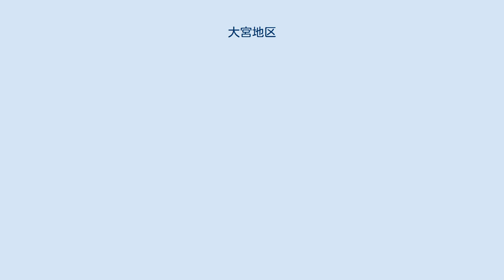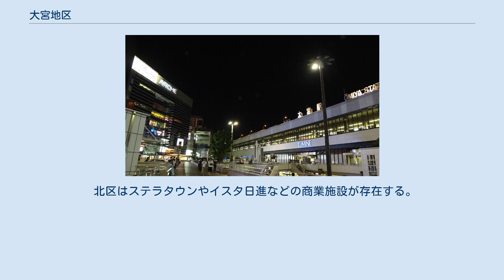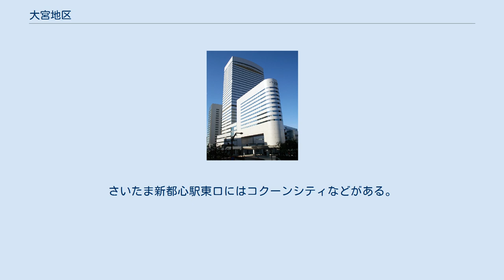大宮地区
日本 」 埼玉県 」 さいたま市 」 大宮地区 氷川神社（拝殿） 大宮駅西口 大宮地区（おおみやちく）は、埼玉県さいたま市北部の旧大宮市域や大宮駅周辺を指す地域総称。
 広義にはさいたま市の北部の旧大宮市域（概ね西区・北区・大宮区・見沼区）を指した地域名である。
大宮駅周辺を指す場合もある。
 旧大宮市域 (89.47 km2) の人口は530,015人となっている。
最も人口が多いのは見沼区の165,919人で、北区、大宮区、西区と続く。
 「大宮町 (埼玉県)」も参照。
 古代に武蔵国一宮である氷川神社の鳥居前町として、また江戸時代以後は中山道の宿場町として発達した。
江戸から近い割には大きな宿場であり、天保14年（1843年）時点で人口は1,508人で、県内の中山道の宿場町の中では本庄宿、熊谷宿、鴻巣宿、蕨宿、深谷宿に次ぐ規模であったが、脇本陣は9軒と一番多かった。
紀州藩の鷹場本陣も置かれていた。
 その後明治時代には廃藩置県により浦和に埼玉県庁が置かれた。
当初は大宮に県庁を設置する構想はあったが、諸事情により、隣接する浦和に置かれることとなった。
こうして浦和は県庁所在地として発展した。
 一方で明治維新以後、衰退しかけていた大宮に転機が訪れたのは、鉄道の開通だった。
1883年には日本鉄道の第一期線（上野駅 - 熊谷駅（現：JR東日本の高崎線の区間）が開業したことによる。
当時、浦和駅と上尾駅の間に大宮駅はまだ設置されていなかった。
 これは開業当時、大宮宿から離れると243戸の家しかなかったことや、当時の蒸気機関車は牽引力が低く、短い間隔での駅設置はしないことが基本だったため、駅間距離が短くなってしまうことを防ごうとしたことが原因であった。
後に大宮町長を務める白井助七ら地元有志が町の衰退を阻止するため駅の誘致を進め、第二期線（大宮駅 - 青森駅（現在のJR東日本東北本線・いわて銀河鉄道線・青い森鉄道線の区間）の分岐点に1885年、大宮駅が置かれた。
のちに駅北側には国鉄大宮工場、南側には大宮操車場などが所在し、旧国鉄（現：JRグループ）も全国12か所の鉄道の町の一つとして発展した。
 また、1923年の関東大震災で東京や横浜は壊滅的被害を受け、多くが埼玉県の浦和や大宮などに転居し、大宮もまた人口が急激に増加した。
とくに罹災した東京・小石川（現：文京区）の盆栽業者の多くが当時通称「源太郎山」と呼ばれた場所に移住し、後に盆栽町という地名が誕生するほどの「大宮盆栽村」として発展し、大宮は「盆栽の町」としても有名になった。
現在も盆栽業者は定住している。
 1940年、大宮町は三橋村、日進村、宮原村、大砂土村と合併し、「大宮市」が発足。
県内では川越市、熊谷市、川口市、浦和市に次いで、5番目の市制施行を行った。
大宮市になってからも1955年に、指扇・馬宮・植水・片柳・七里・春岡の6村を合併し、隣接する浦和市同様、市域を東西に広げた。
 鉄道交通では1982年6月23日には東北新幹線大宮駅 - 盛岡駅間が、11月15日には上越新幹線大宮駅 - 新潟駅が開業し、大宮駅は一躍首都圏有数の鉄道ターミナル駅に発展した。
1985年の上野駅 - 大宮駅間開業まで、大宮駅は新幹線の始発駅だった。
 2001年5月1日、浦和市・大宮市・与野市が合併し、さいたま市が発足。
2003年4月1日にはさいたま市が政令指定都市に移行し、旧大宮市域からは4つの行政区が誕生した。
なお、旧浦和市域だった大原六丁目・七丁目は大宮区に、旧大宮市域だった北袋町一丁目と錦町の一部は新都心となって中央区に属することとなった。
 合併前の旧大宮市から合併後の旧大宮市域を通して様々な面から大宮の特徴を記す。
 鉄道博物館 鉄道博物館のメインホール 「大宮」がつく駅 その他の駅 そごう大宮店 前述の通り、大宮駅が開業して以降、国鉄大宮工場や現在の片倉工業など民間製糸工場なども進出して、鉄道・製糸の町として発展。
戦後は大きな戦災がなかったことや利便性、さらに新幹線開業などもあり、百貨店や商業施設が出店し、大宮市は埼玉県最大の商業都市としても発展した。
 大宮駅東口ではいち早く駅前商店街も形成された。
その後、昭和時代では、戦後は交通の便の良さから、大宮駅東口は商業地として発展した。
特に大宮銀座通りでは相次いで商業施設や百貨店が出店し、現在でもルミネ大宮店や高島屋大宮店、大宮ラクーンに加え、大宮北銀座・大宮南銀座などの歓楽街や飲食店街などが大宮駅東口を賑わしている。